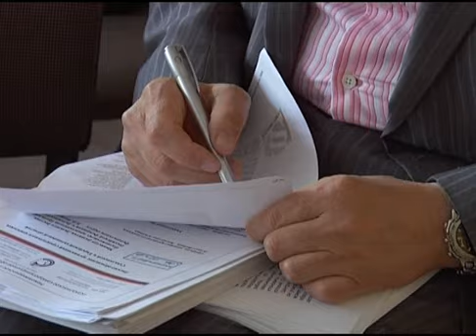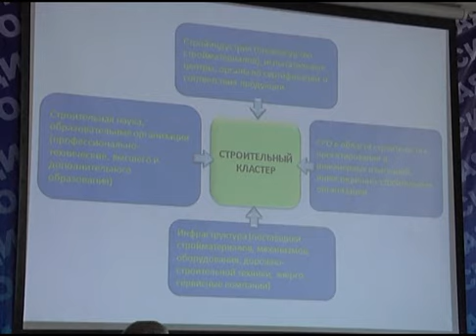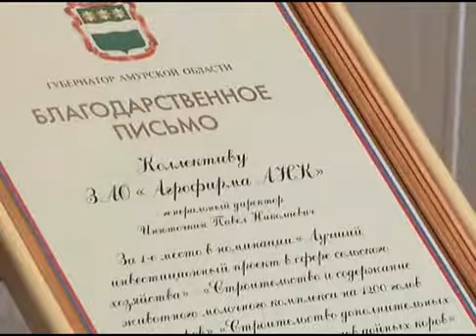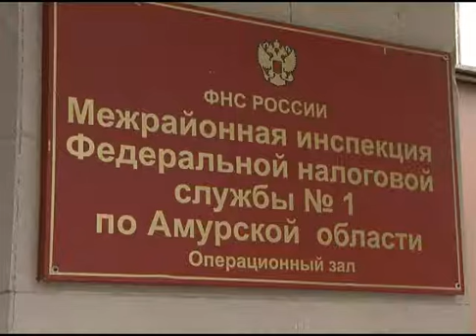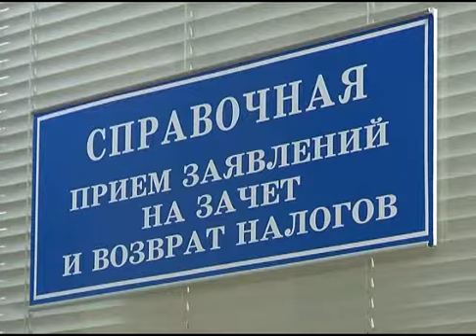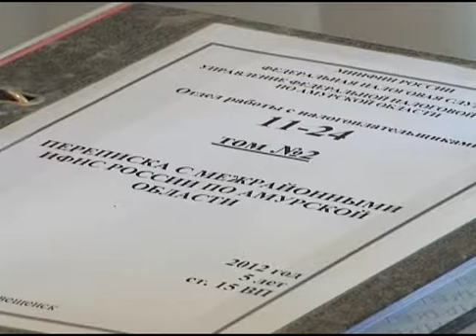экономические новости 20 07 12